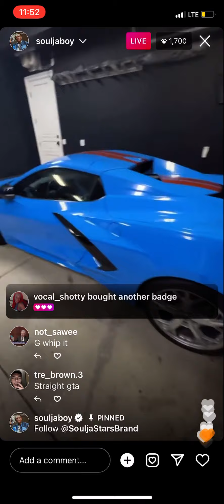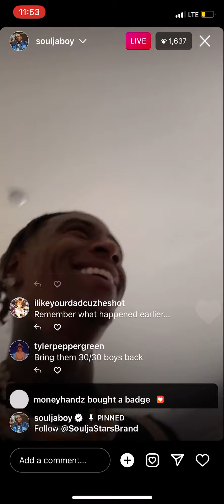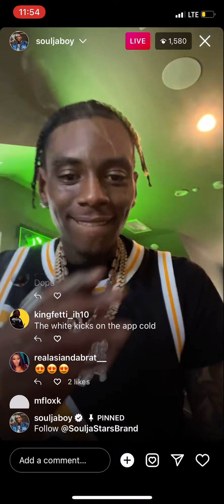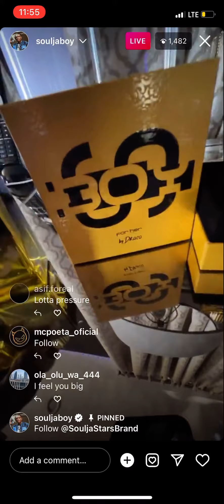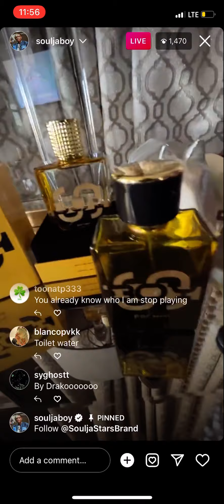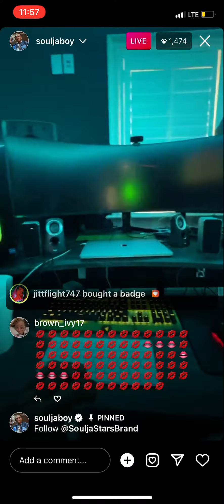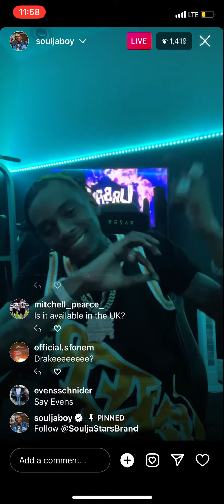SOULJA BOY DROPPING NEW COLOGNE AND PERFUME 🔥👏